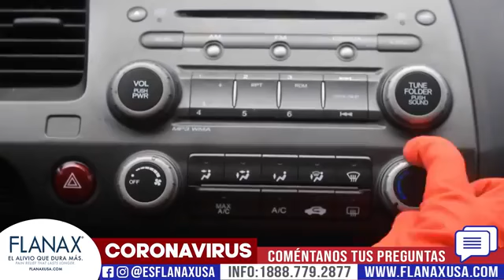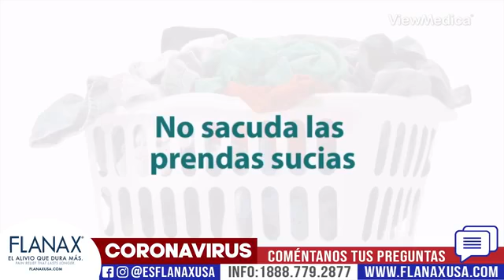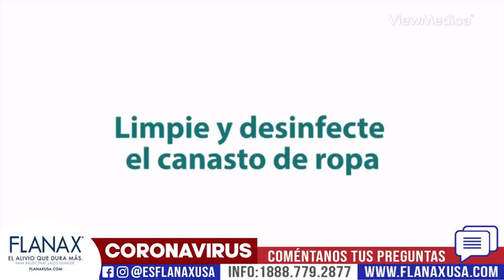Corona Virus Alivio Espanol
El naproxeno es una droga segura y efectiva que tiene la capacidad de interrumpir la capacidad reproductiva del Coronavirus Covid-19 en el organismo.